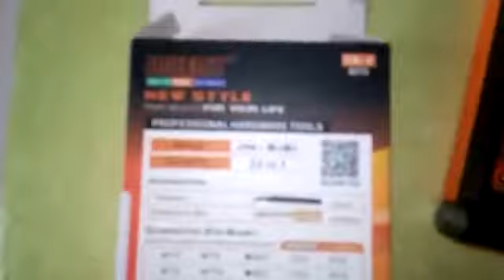JAKEMY JM 8101 33 in 1 Manyetik Tornavida Seti - Gearbest